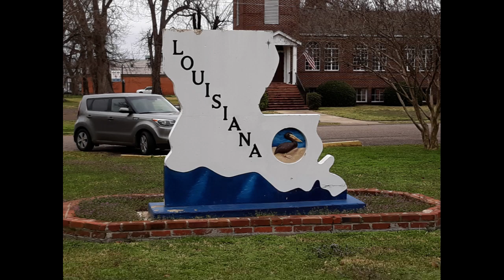History of Legal Gambling in Louisiana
A brief history of legal gambling in Louisiana from colonial times to the present.